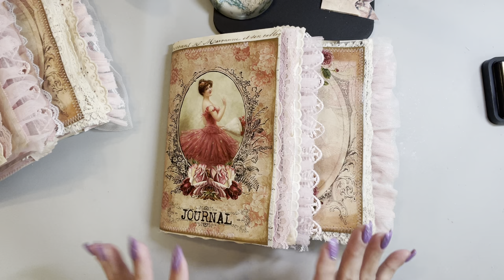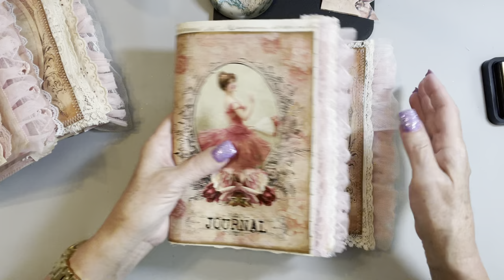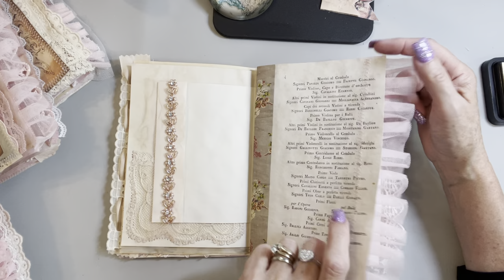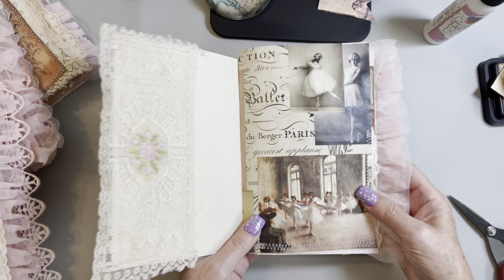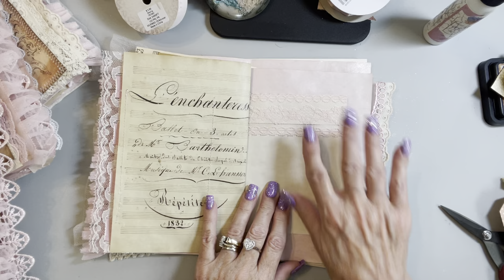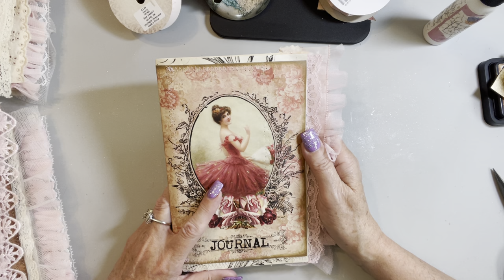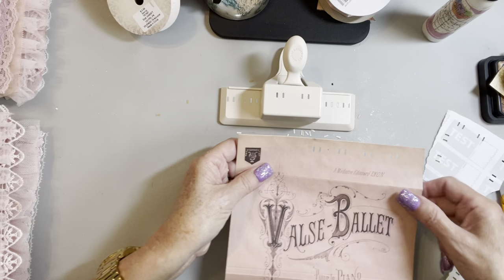Craft With Me Junk Journal Tutorial process video series - #5 page progress update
Walk through of both signatures (of 2 journals) showing a progress update which includes elements that have been adhered and sewn to the pages. Demonstration of some border punching.

For more creations like this check out my FB and IG: VintageEleganceInspiration